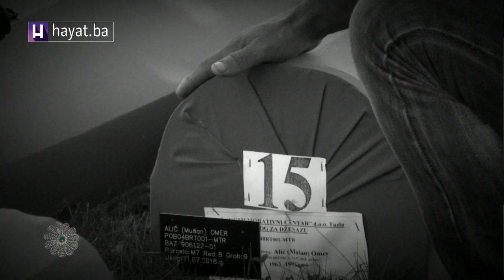DOKUMENTARNI FILM: SREBRENICA U MOJIM OČIMA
Ukoliko smatrate da sadržaj objavljen na našim komunikacijskim kanalima krši vaše autorsko, lično ili drugo pravo ili interes, možete zahtijevati objavu odgovora ili ispravke. Slučaj će biti u najkraćem roku razmotren, a sporni sadržaji biće uklonjeni ili ispravljeni odmah po eventualnom ustanovljavanju istinitosti sadržaja žalbe. Svi drugi oblici prigovora neće se smatrati relevantnim i portal hayat.ba nema obavezu postupiti po istim.